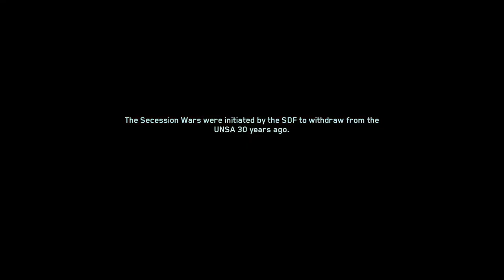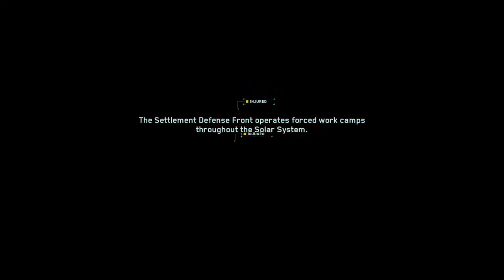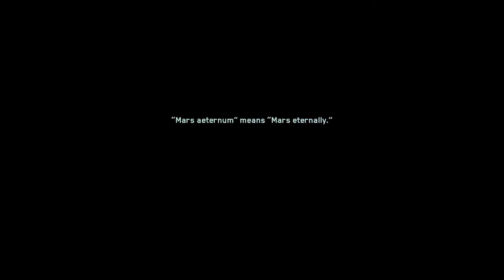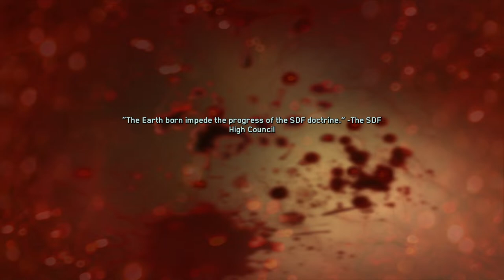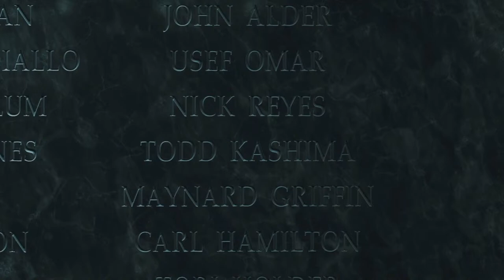Ending the game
𝐇𝐚𝐫𝐝𝐰𝐚𝐫𝐞
• Cabinet : Lian li 216 case
• Processor : AMD Ryzen 5 3600XT
• Motherboard : ASUS ROG STRIX B550-F Gaming
• CPU Cooler : AMD Stock Cooler
• Storage 1 : Kingston 256 GB SSD
• Storage 2 :  WD 1TB HDD
• Graphic Card : Gigabyte AMD Radeon RX 6600 8GB
• RAM : 8GB*2 ADATA DDR4 3200 MHz
• Power Supply : Gigabyte 550w Bronze

   𝐏𝐞𝐫𝐢𝐩𝐡𝐞𝐫𝐚𝐥𝐬
 • Display: viewsonic vx2270 series 60 Hz
 • Mouse: EVOFOX  PHANTOM
 • Keyboard: Ant Esports MK3400 V2 Mechanical Gaming Keyboard